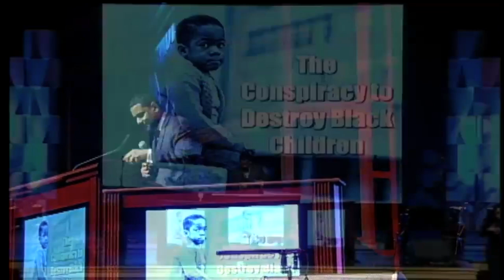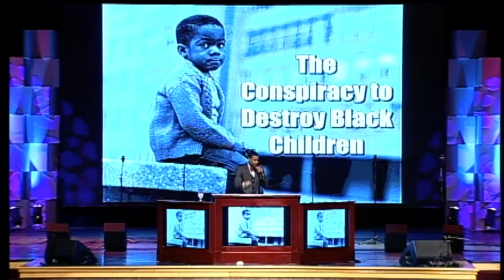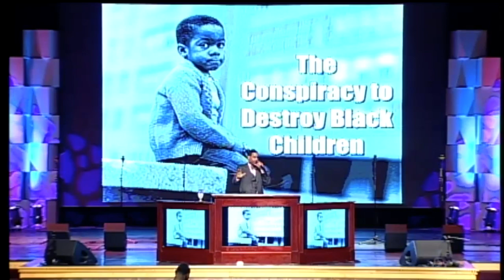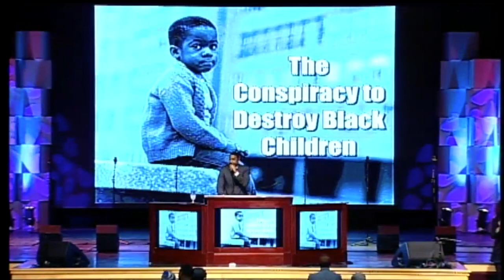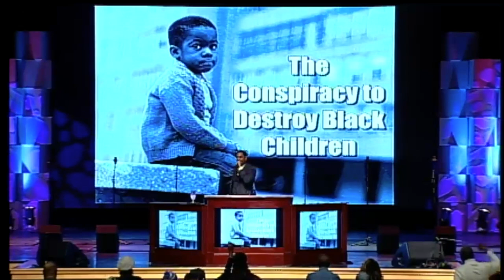Dr. Otis Moss, III - The Conspiracy To Destroy Black Children (Powerful Message)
Listen as Dr. Moss draws powerful parallels from the story of the Joseph & Mary fleeing to Africa to hide Jesus to Black males in American society today.